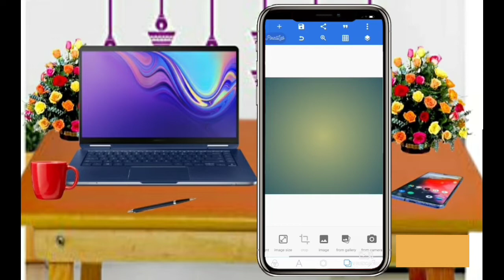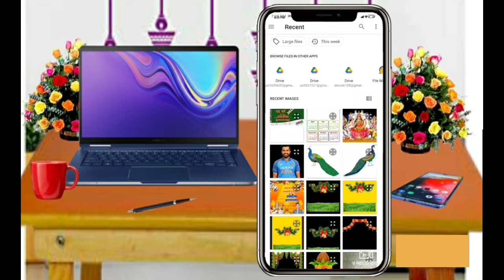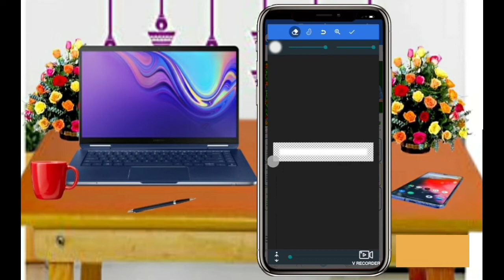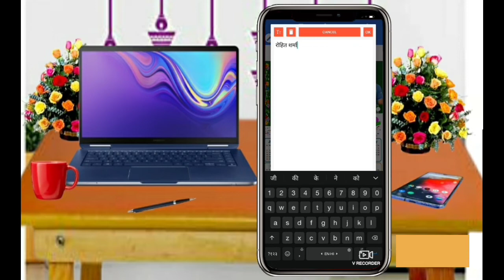happy new year 2022 calendar poster kaise banaen | naya sal 2022 calender wala poster kaise banaen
Mobile se Naya Saal Ka calendar Poster kaise banaye. 2022  ka poster kaise banaye kaisi chunav ka  poster kaise banaye

Hi Friend Welcome to our sintu sv&&&& YouTube Channel .I am sintu kumar From Bihar (INDIA)

ABOUT THIS VIDEO :
Friends aaj ki es video me maine Mobile se Naya Saal 2022 ka calendar  poster kaise banata hai ho maine es video ke madhayam se bataya hai. mai umid karta hu aap sabhi ko ye video pasand aayegi. Thank you so much

YOUR QUERISE:
naye saal ka calender poster
naye saal ka calendar 2022
naye saal ka calendar download
naye saal ka calendar hindi mein
Happy New year calendar banner editing
Naya sal calender wala poster Kaise banaen
New year 2022 poster Kaise banaen
New yer 2022 banner editing
Nav varsh 2022 ka poster Kaise banaen
Happy New Year 2022
happy new year poster 2022
naya sal ka poster Kaise banaen
naya sal banner editing 2022
happy new year poster editing
happy new year poster design 2022
happy new year banner editing 2022
1.Poster kaise banaye
2.Mobile se poster kaise banaye
3.Mukhiya JI ka chunav poster kaise banaye
4.Poter me colour change kaise kre
happy new year
happy new year banner
happy new year photo editing
2022
naya sal ka poster mobile se kaise banaye
new year poster
mobile Se new year ka poster kaise banaye
new year 2022 ka poster kaise banaye
new year poster
2022 calendar